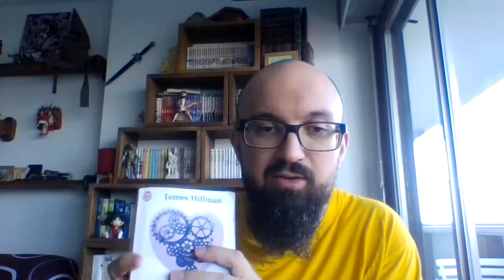Lectio Analytica - James Hillman et le code caché du destin